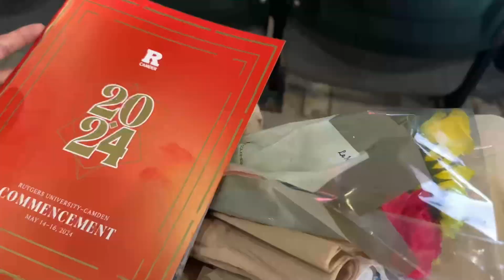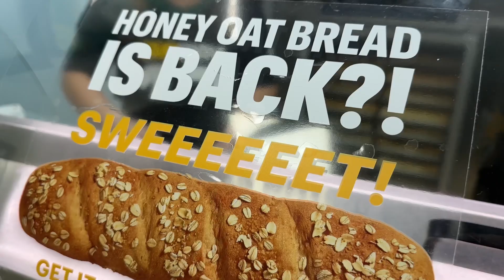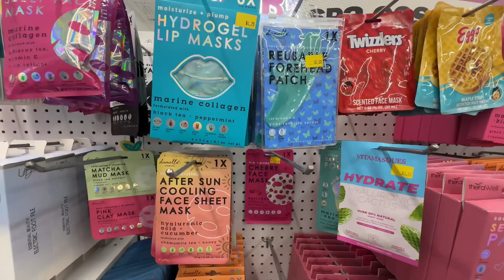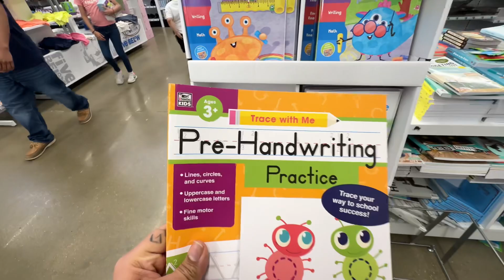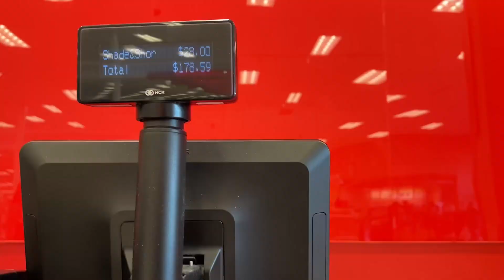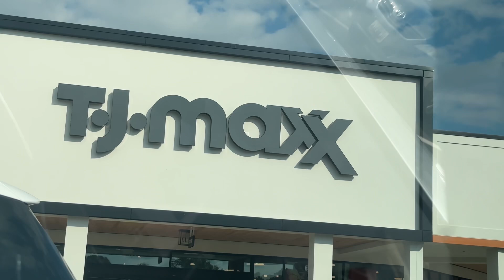It Costs Too Much to Be Outside With Just Vibes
- Rutgers graduation
- 5 Below got some sh*t in there
- jenee Naylor target collection
- tjmaxx